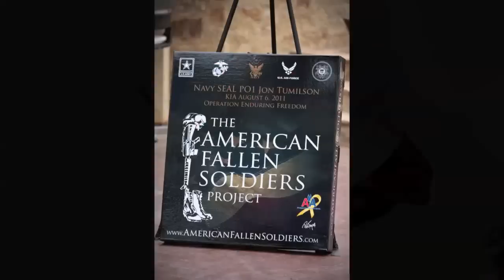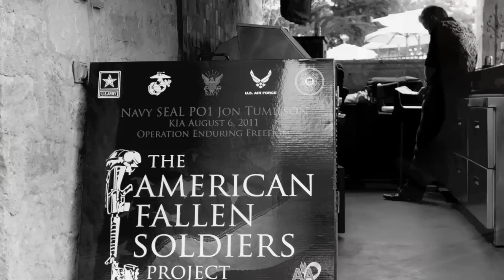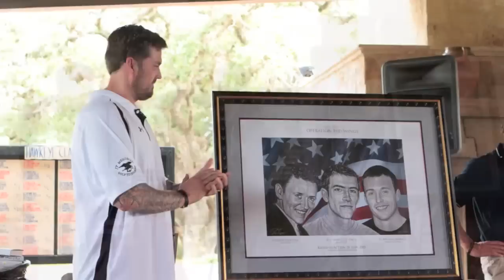In Honor of Navy SEAL Jon "JT" Tumilson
This video was produced by The American Fallen Soldiers Project in honor of Navy SEAL Jon "JT" Tumilson, KIA August 6, 2011 during Operation New Dawn.  The photos featured are from the original portrait presentation to the Tumilson family by artist Phil Taylor at the Inaugural Hawkeye Classic Golf Tournament hosted by Marcus Luttrell.

Also presented to Marcus Luttrell during the same event was a limited edition print by Phil Taylor of Navy SEAL Lt. Michael Murphy, Navy SEAL Matt Axelson, and Navy SEAL Danny Dietz, killed June 28, 2005 during Operation Red Wings.

Photography by The Mamones Photography, Dallas, TX.